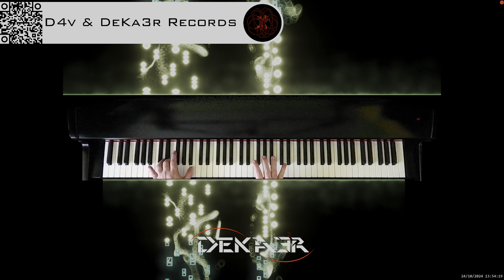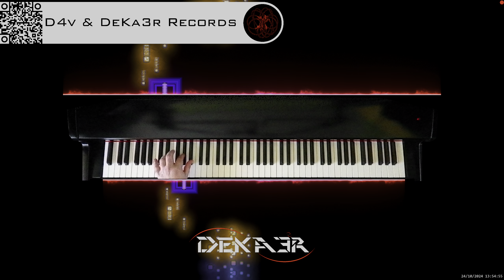🔴 irl 🎹 BALLAD OF LOVE - MÚSICA • PIANO MUSIC • PRODUCER • COMPOSER